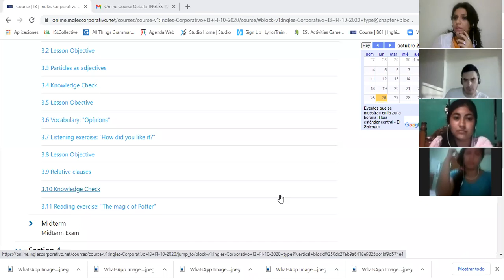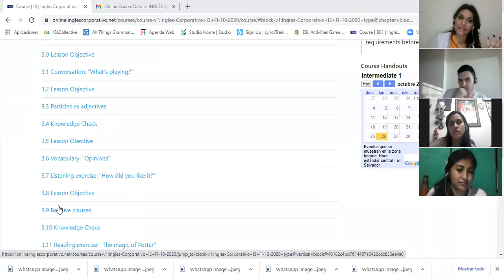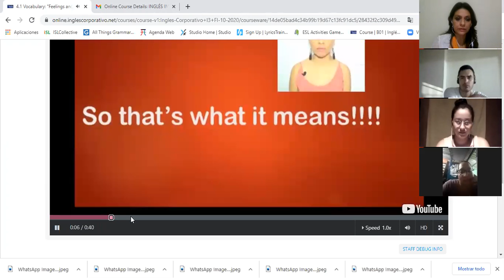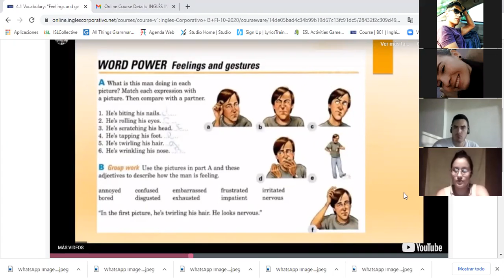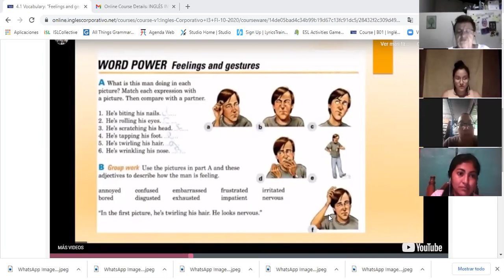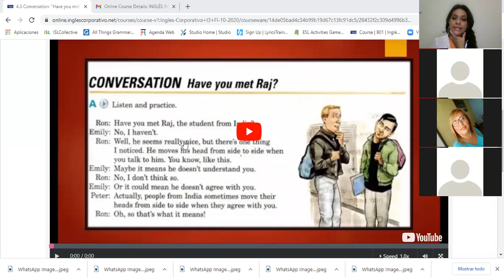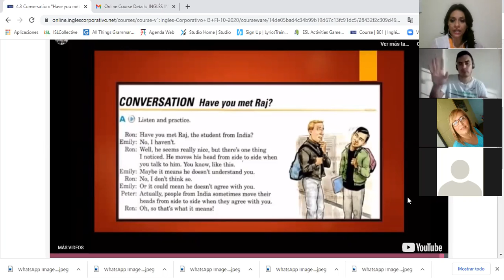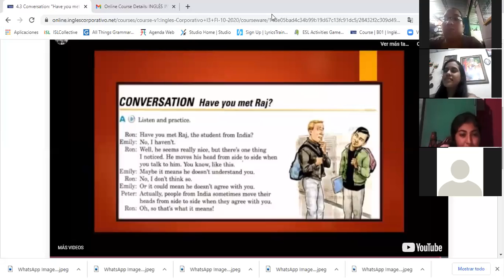Ingles Corporativo-Feelings and gestures